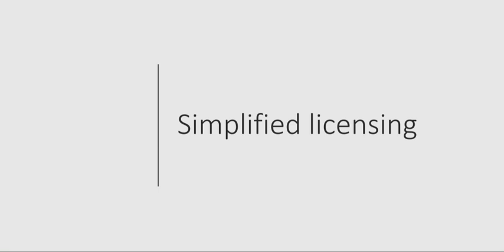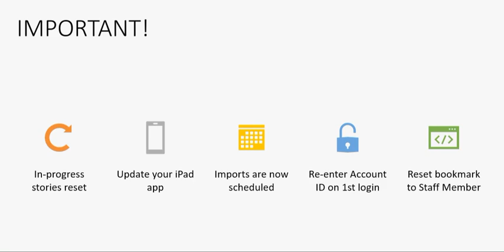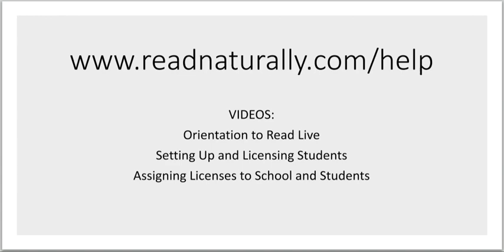Read Live — What's new in 2.1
Here’s an overview of what’s new in the latest release of Read Live, version 2.1. We’ve updated Read Live with the most current technologies and web standards to increase security and improve usability. Learn about some of the improvements and what to expect in the new release.

For more videos, including a quick demonstration of the updated Staff Member module, And while you’re there, make sure to check out the updated user guide, release notes, and system requirements. That’ll get you up and running as smoothly as possible as the new school year begins.